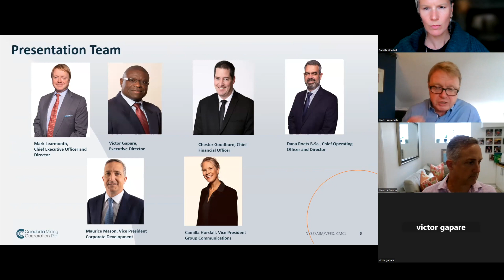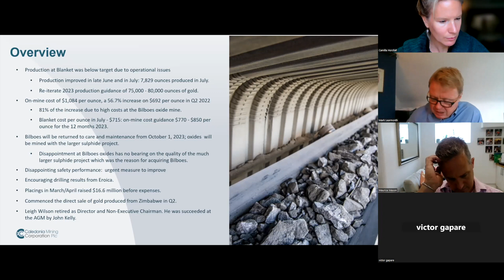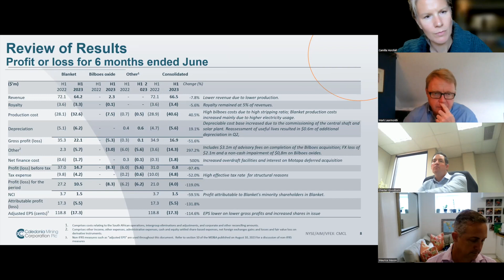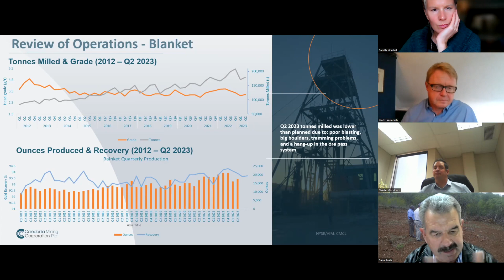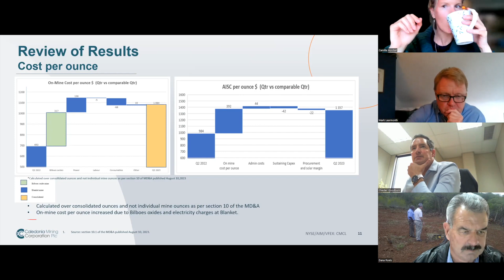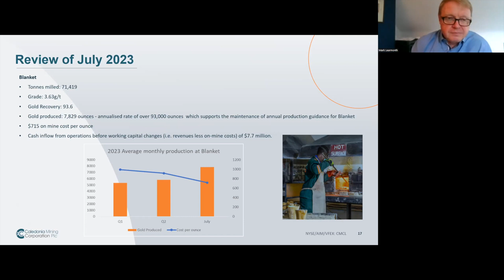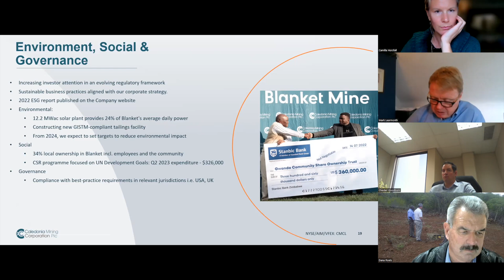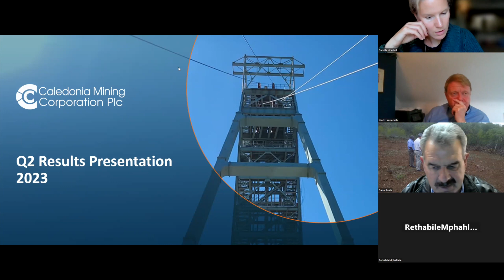Caledonia Q2 2023 Results Video